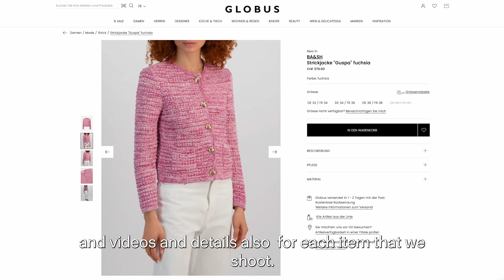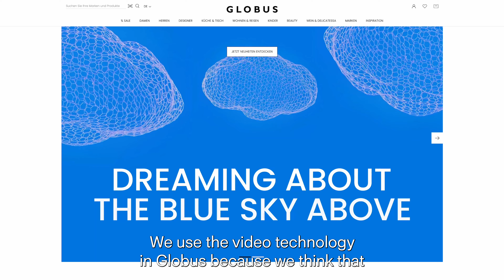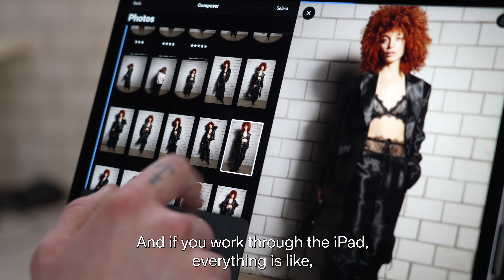E-commerce and editorial content creation at Globus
Giacomo Saravalli, Stylist Coordinator at Globus, sheds light on the expanded scope of the studio team’s content creation and the transformative impact of Profoto technology.

▶︎ Model: Maylys from Square Model Agency Geneva